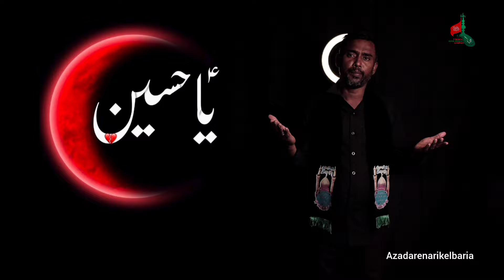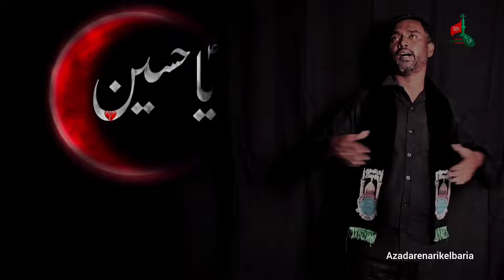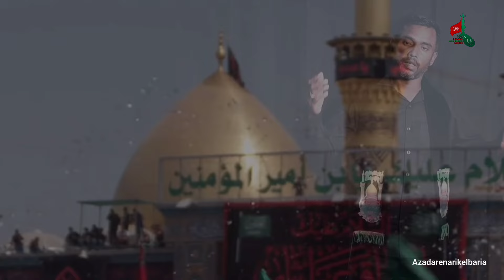NEW BENGALI NOHA // MUHARRAM ER CHAND UTHELO (চাঁদ উঠিল) NOHAKHAN-ABBAS ALI MAMUD 2024-1446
মহরম এর চাঁদ উঠিল হলো শগরা রা খারাপ মন // NEW BENGALI NOHA // NOHAKHAN-ABBAS ALI MAMUD 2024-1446

bengali noha
new bengali noha
bengali noha 2024
new bengali noha 2024
bengal noha
noha
bengali noha new
bengali noha 2024
bengali noha 1446
noha 2024
noha bengal
bangla noha
bengali noha 2024/1446
bengali azadari
noha bengali
noha bengali new
bengali noha 2024
new bangla noha
bangla noha 2024
noha bangla
kamal bangla noha
new noha,nohay 2024
nasir ali zaidi bengali noha
noha 2024

Description, ▶️AZADAR E NARIKEL BARIA▶️

1) Operataing :- Riaz Ali.
2) Editing :- Sahin Mondal.
3)Camera Man:-Riaz Ali,Sahin Mondal.

-: আমাদের ইচ্ছা:-
👉আমাদের একমাত্র ইচ্ছা বা স্বপ্ন যে AZADAR E NARIKEL BARIA YouTube channel▶️ কে সকলের ঘরে ঘরে পৌঁছে দেওয়া।

©️ Copyright : We allow anyone to make reaction videos but the video must remain branded Under📌 AZADAR E NARIKEL BARIA (with our channel link) In the description box.

⚠️ Copyright ⚠️
Please do not use the video 🙏

⚠️ কপিরাইট ⚠️
দয়া করে ভিডিওটি ব্যবহার করবেন না 🙏

कृपया वीडियो का उपयोग न करें 🙏